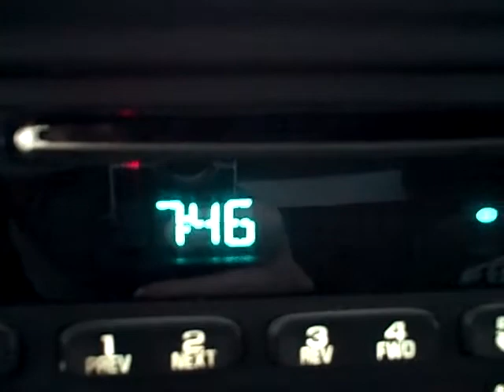Foggy morning driving to work.mp4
Foggy morning driving to work, clearing snow and cleaning on mixer trucks.  Delivering concrete here in northern Arizona has been a little slow, mainly because of the snow.  We will get busy here shortly.